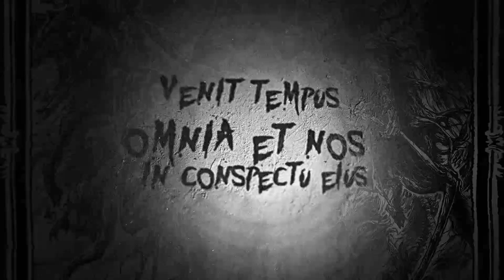WARKVLT - Infectoremus Regima ( Lyric Video )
Infectoremus  Regima
Band : WARKVLT
Album : HORDE
origin : Bandung, West Java, Indonesia
Label : Sadist Records
Year : 2020

copyright@2020
SADIST RECORDS

Address :
Jl. Wates 11, Perum GKP BC 2/11 Bantul Yogyakarta